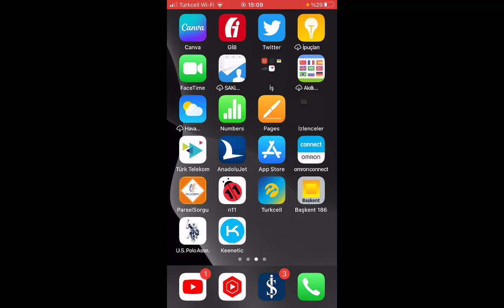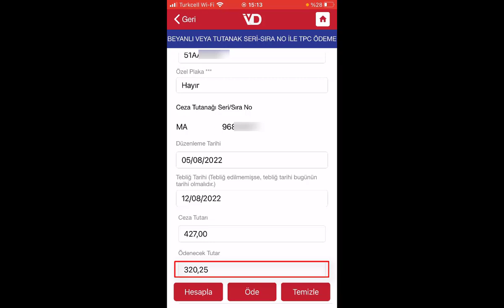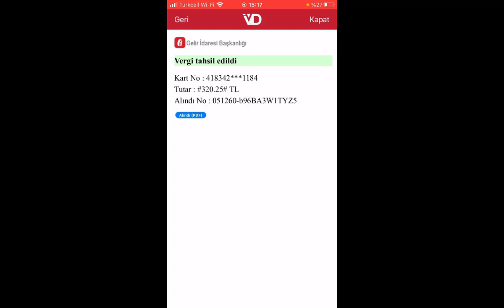Vakıfbank mobil ile TRAFİK PARA CEZASI İndirimli Ödeme Cep Telefonundan Trafik Para Cezası Ödeme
Araç plakasına yazılan ceza nasıl ödenir? Cep telefonundan trafik cezası ödeme. Trafik cezasını n kolay ödeme şekli. Mobilden trafik cezası ödeme.